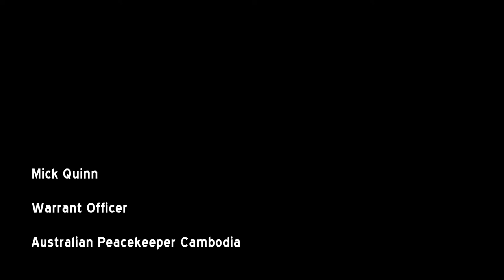Mick Quinn. Warrant Officer. Cambodia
We would like to extend our sincerest gratitude to the mighty Mick Quinn for entrusting us with a keen insight into his service as a Peacekeeper & Peacemaker and, subsequently, his life, post serving in Cambodia, as a fearless Advocate and relentless Champion of the Veteran community.